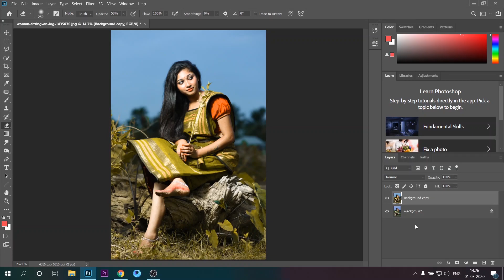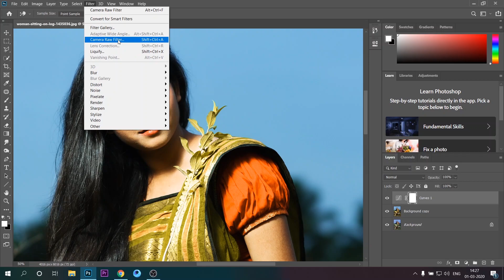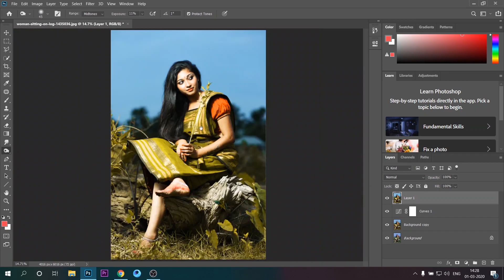Change colour and retouch in photoshop 2020 || cute girl photo editing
How to install photoshop
photoshop best tricks
photoshop color grading
convert white into any color

 I.Lightroom CC Mobile Retouch Editing Tutorial
2.Lightroom CC Tips And Tricks
3.Retouch Editing Tutorial In Lightroom CC
4.Photo Colour Adjust In Lightroom CC
5.Fire Effects In Lightroom CC